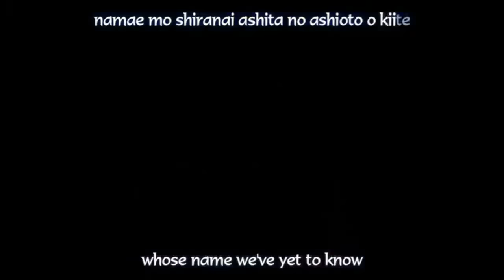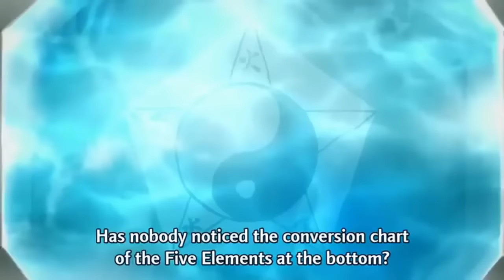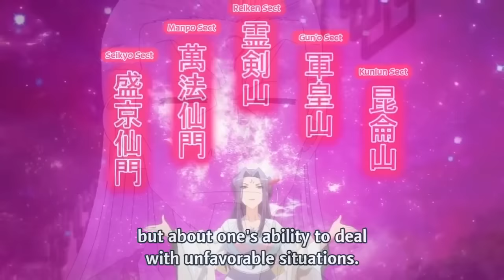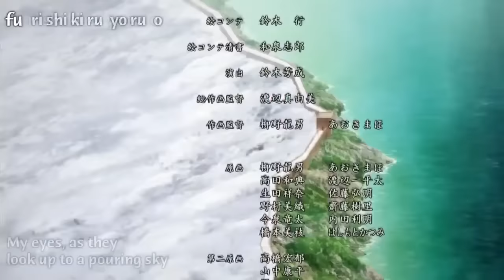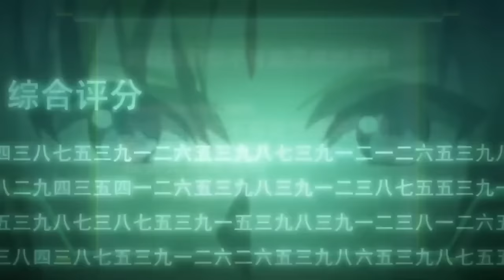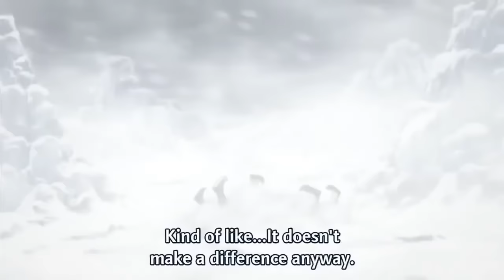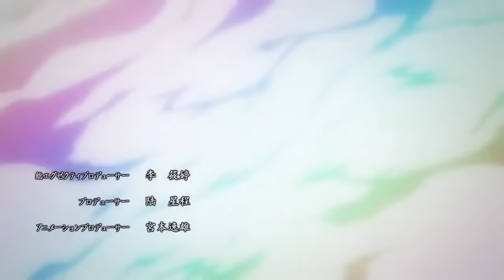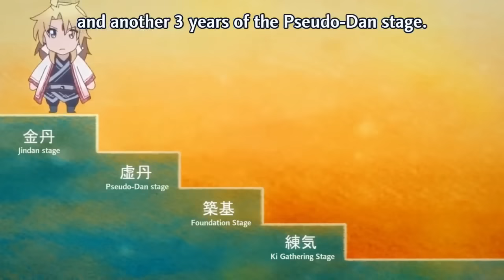Top 1 Ninja Smash Demons EPISODE 1~12 ANIME ENGLISH DUB 2023